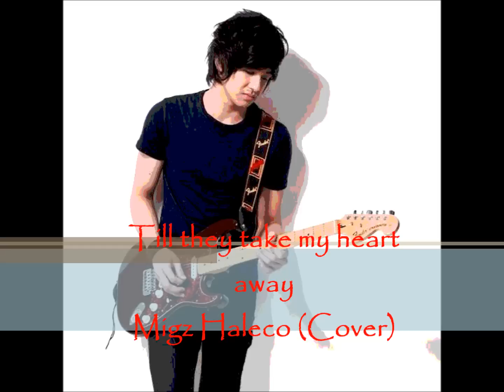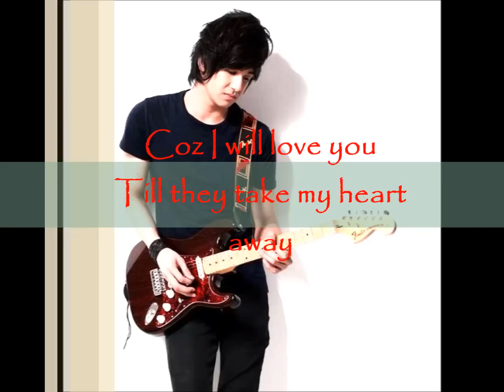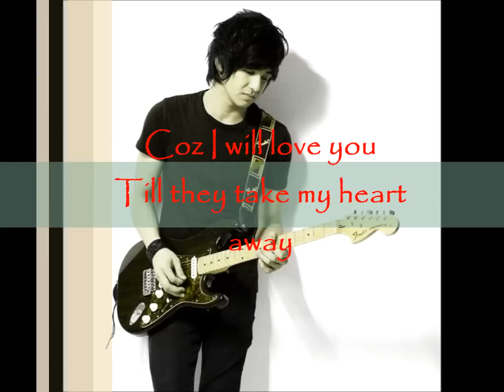Migz Haleco - Till they take my heart away (Cover)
Credits to : Migz Haleco